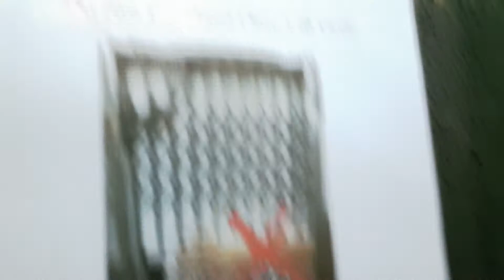1970s OTIS elevator at Broadway Hotel Singapore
This video shows a ride on a rare gated OTIS elevator at Broadway Hotel in Singapore! The elevator serves 7 stories (namely 1, 2, 3, 4, 5, 6 and 7).
Information about the elevator:
Manufacturer: OTIS
Location: 195 Serangoon Road Singapore
Capacity: ?
Floors served: 1-7
Year of service: 1970s

Date of filming: 22nd December 2019 (22/12/2019)